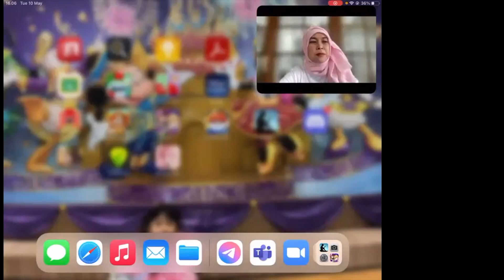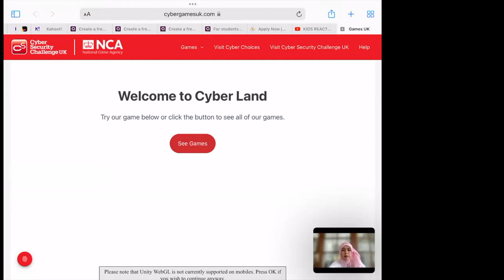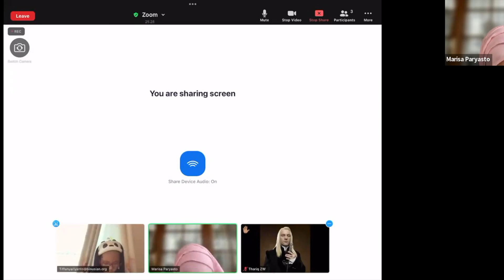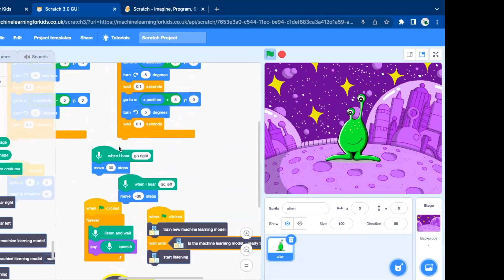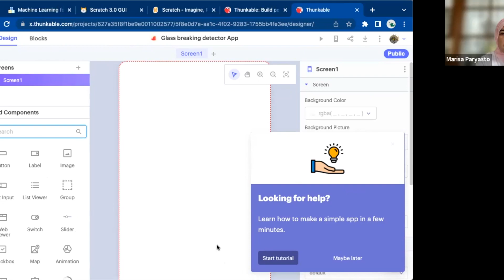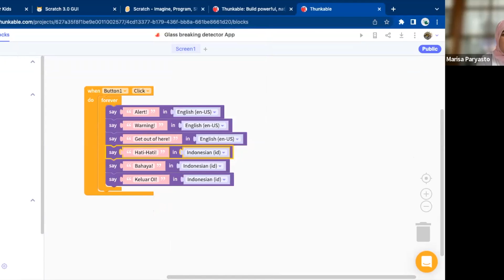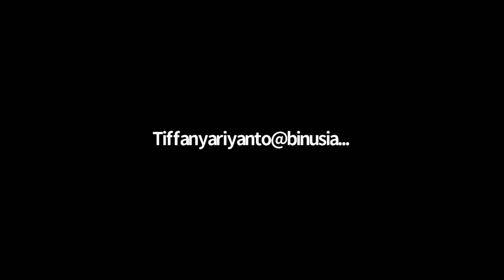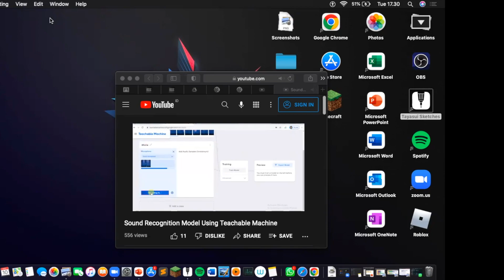ProCodeCG Kids Weekday Coding Class - Tuesday - 10 May 2022